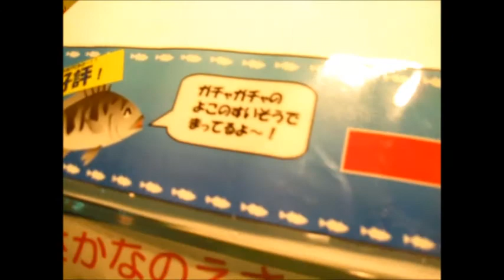【魚津水族館】お魚さんに餌をあげよう！【波の水槽】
先日、魚津水族館へ行ってきました。
波の水槽横に さかなのえさガチャ が置いてあったので買ってみました。